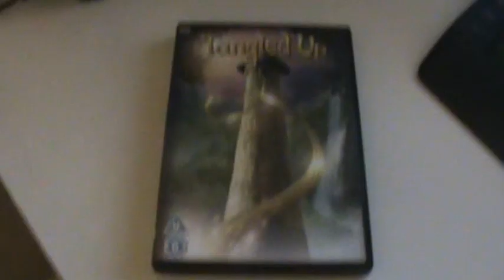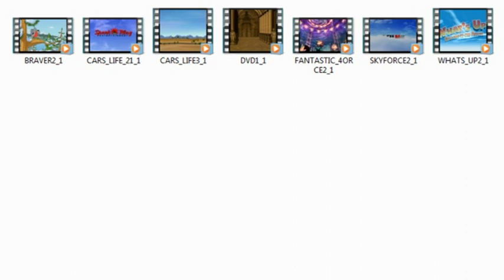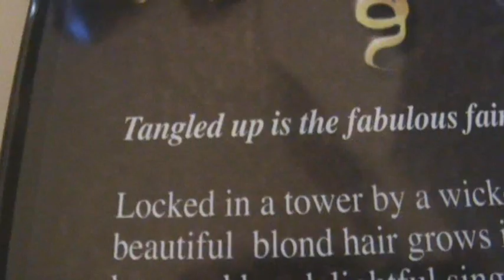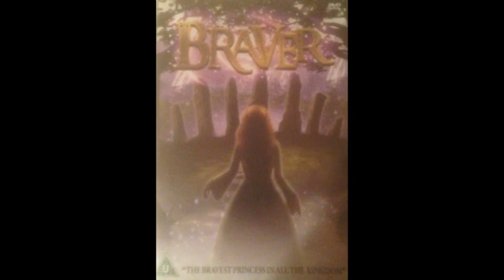The Final Chapter of the (NOT DISNEY) Collection - Tangled Up Review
The final chapter of the (NOT DISNEY) collection is here, and I do the review on it.

CREDITS